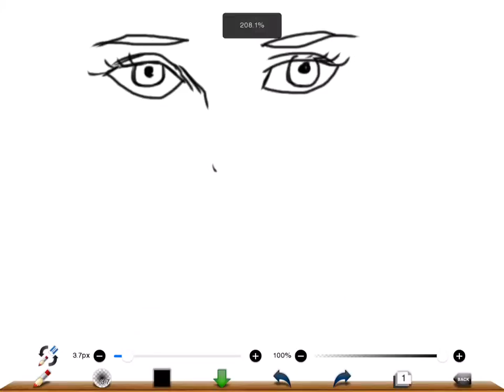描いてみました